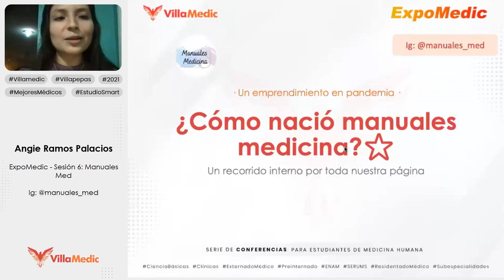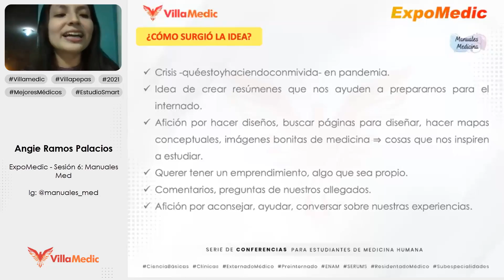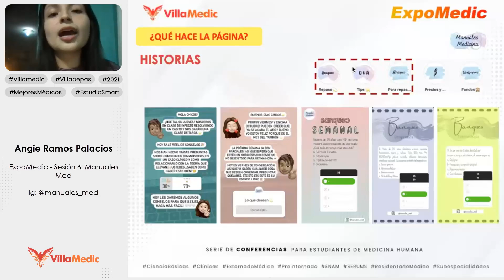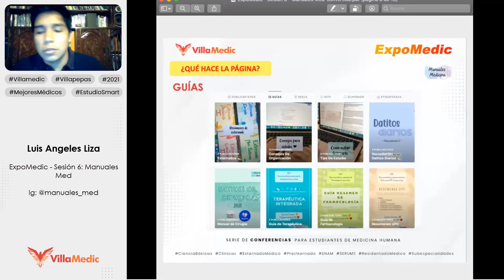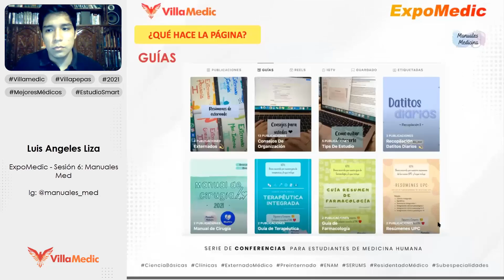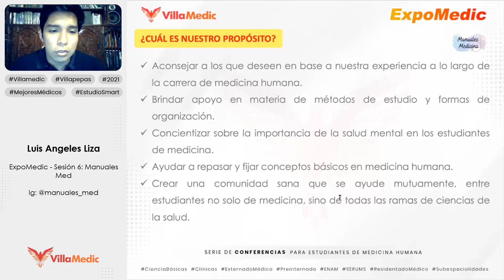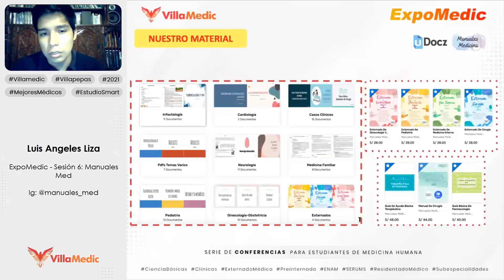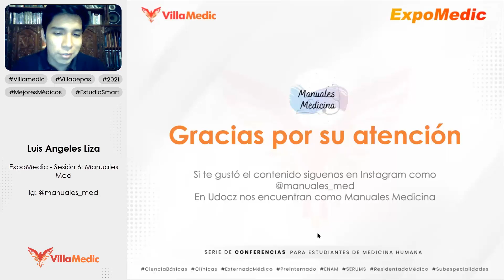Día 6: Presentación @manuales_med - ExpoMedic 2021 | Villamedic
@manuales_med nos cuenta sus desafíos y metas detrás de su página. Además, comparte algunos consejos para optimizar al máximo el tiempo de estudio.⠀
👧 Angie Ramos⠀  👦Luis Angeles⠀
¡Te acompañamos toda tu carrera médica!